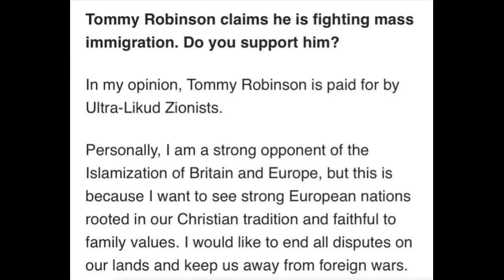My Criticism of Nick Griffin pt 2